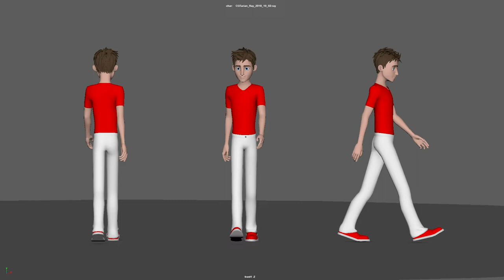male walk cycle animation_100% Polish